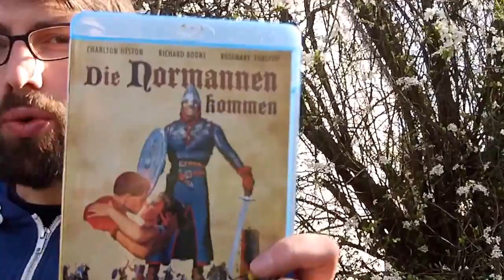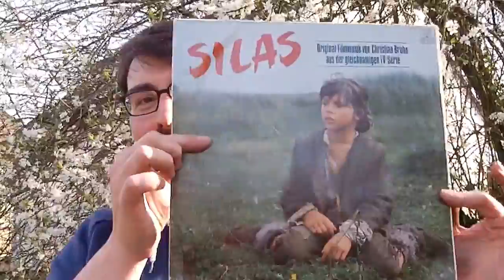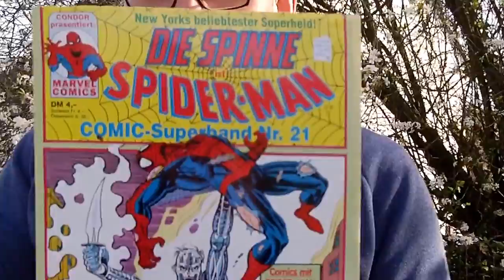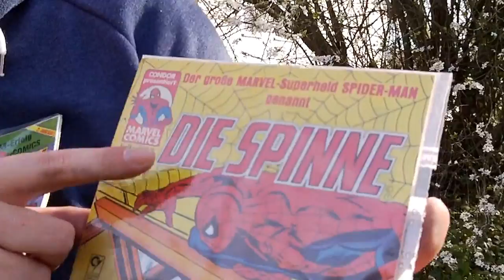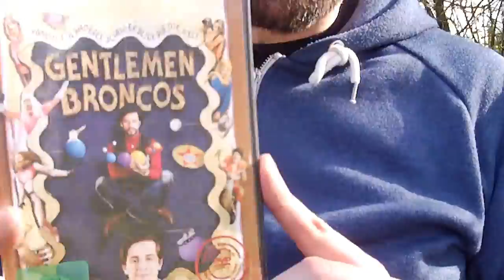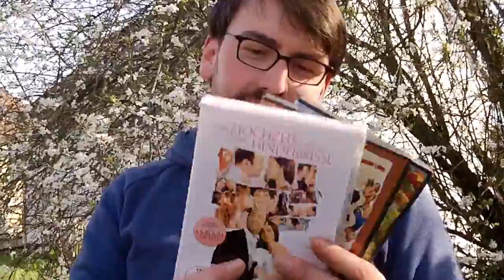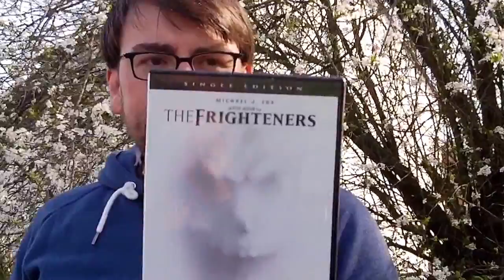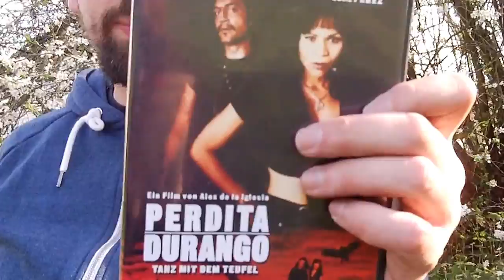Flohmarktschnäppchen eines Nerds - Folge 27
Die Grill- und Flohmarktsaison ist eröffnet! Wer erfahren will welche Filme, Comics, Platten und Videospiele ich in Langenfeld, Haan und Hilden entdeckt habe, schaut sich bitte das Video an.
Wünsche euch viel Spaß ud Flohmarktglück! ;) (ZELi)